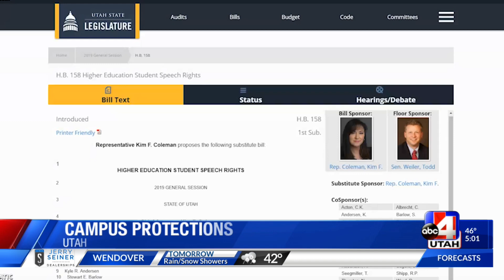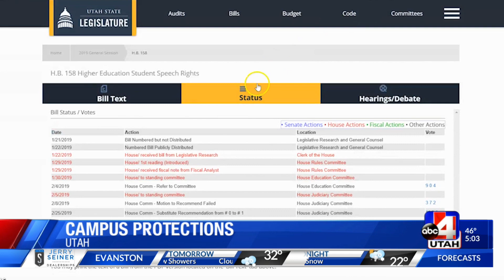Bill to strengthen free speech for college students